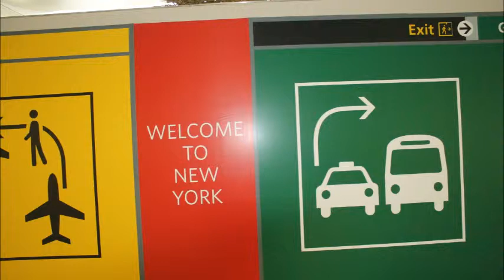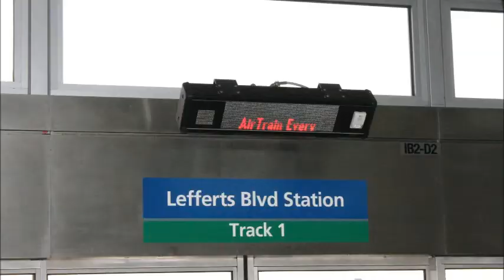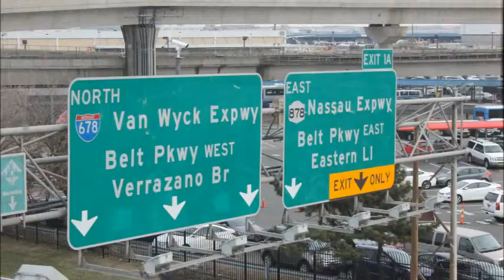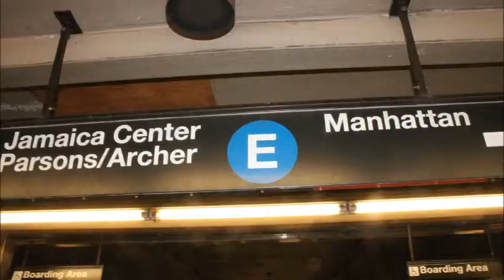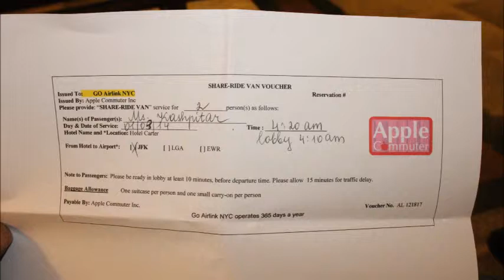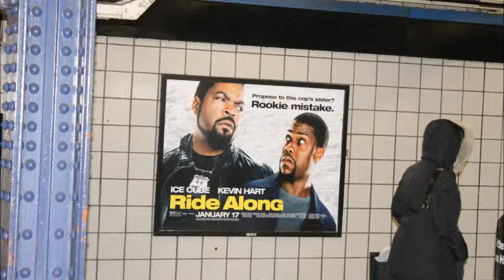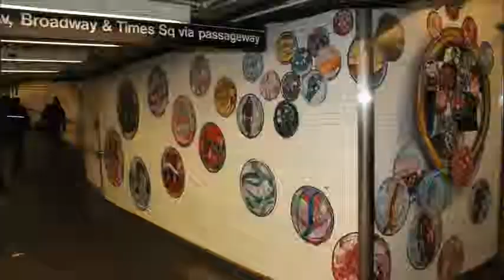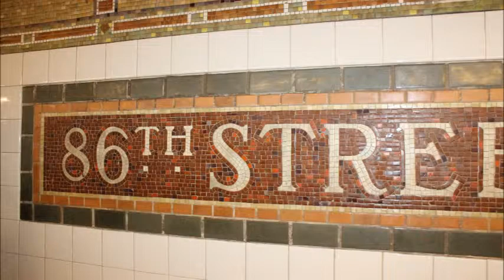New York 2014. January